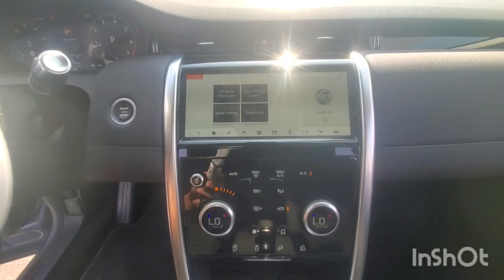Inspected - Land Rover Range Rover Discovery Sport P200 2020 | Autohub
Inspection Complete!
Car model: Land Rover Range Rover Discovery Sport P200 2020